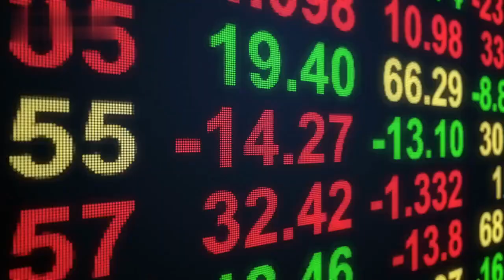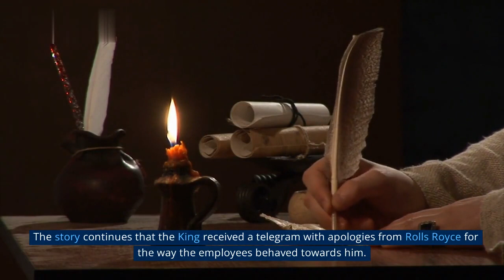Rolls Royce cleaning streets 😯//Indian King revenge story//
Today, we're going to take you back to 1920s India, where something remarkable happened.
camper organization
camper gift
car aesthetic
cars aesthetic
car wallpapers
car decor
car decoration
car tattoo
cars tattoo
car tattoos
car tattoo design
car accessories
car organization
cars
car aesthetics
car wallpaper
cars wallpaper
cars wallpapers
car
car drawings
car decorations
car organizer
car quotes
car accessories organization
car sticker
car shop
car hacks
luxury aesthetic
luxury wallpaper
luxury aesthetics
luxury car interior
luxury cars interiors
luxurious car interior
luxury cars interior